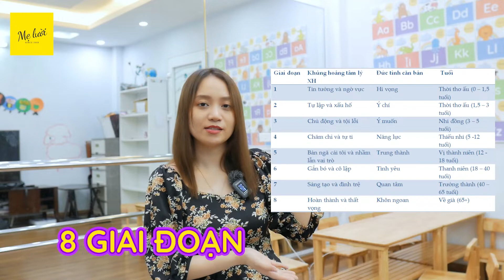Học thuyết tâm lý Erik Erikson| Lazy Mom | MẸ LƯỜI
Những ngày vừa qua có lẽ là những ngày đau buồn khi mà thông tin về các trường hợp tự tử ở con trẻ được đăng tải rất nhiều trên các trang mạng xã hội.

Câu chuyện mang quá nhiều nỗi đau và thông tin đa chiều nhưng có một điều thật rõ ràng rằng mỗi khi đọc những tin tức đó, những người làm cha làm mẹ chắc hẳn lại tự hỏi bản thân: "Mình đã thực sự hiểu con mình chưa?"

Cùng san sẻ với nỗi buồn và lo lắng ấy, video về học thuyết Erik Erikson đã ra đời.

Học thuyết Erik Erikson được biết tới là một học thuyết khá căn bản và ngắn gọn mà bất kì bố mẹ nào khi tìm hiểu cũng có thể hiểu được để phát triển hiểu biết của mình về tâm lý trẻ con. Từ đó, hi vọng rằng sẽ giúp bố mẹ tự tin hơn trên con đường đồng hành cùng con khôn lớn.
Mình là Trang, hiện tại đang là hướng dẫn viên Kỷ luật tích cực cho cha mẹ thuộc chương trình của Tổ chức Save the Children Vietnam và Hội Bảo vệ Quyền trẻ em Việt Nam.
Với mong muốn xây dựng một cộng đồng nuôi dạy trẻ khoẻ mạnh cả về thể chất, tinh thần và đảm bảo quyền trẻ em được thực thi toàn diện, mình làm kênh truyền thông Mẹ Lười để mang đến nhiều chiều kiến thức về tâm lý, giáo dục và các hỗ trợ chia sẻ cho người chăm sóc trẻ.